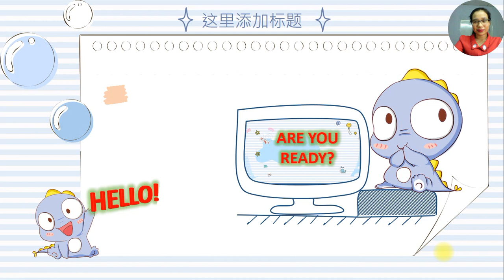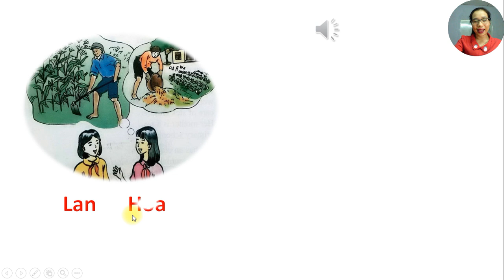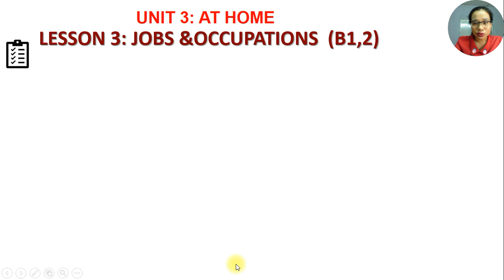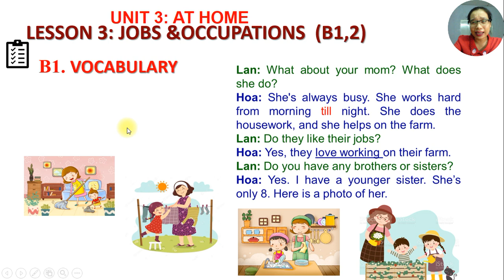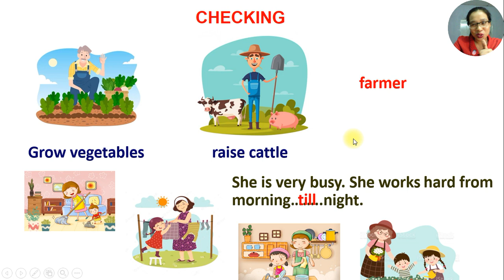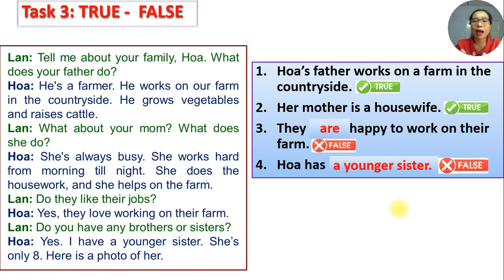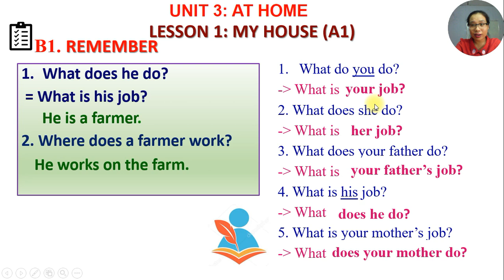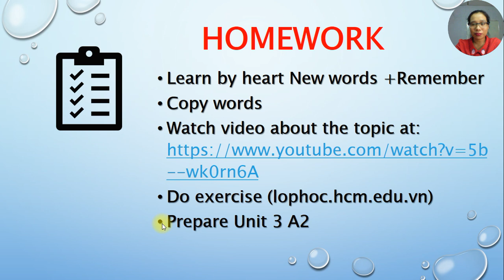G7. UNIT 3: JOBS & OCCUPATIONS